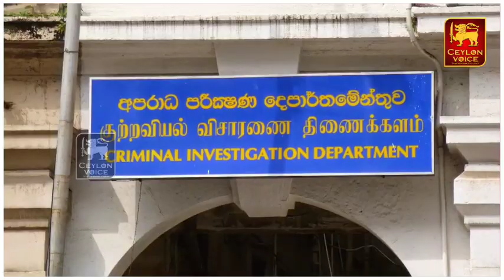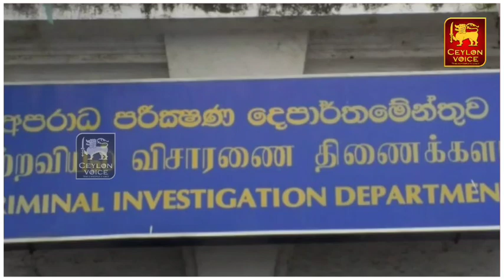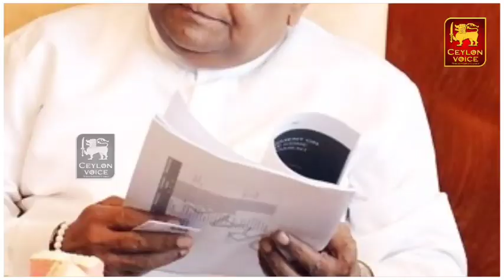இலங்கையின் இரவுநேர பிரதான செய்திகள்-06.10.2022 | Srilanka tamil news | Today srilanka news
Title:இலங்கையின் இரவுநேர பிரதான செய்திகள்-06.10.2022 | Srilanka tamil news | Today srilanka news